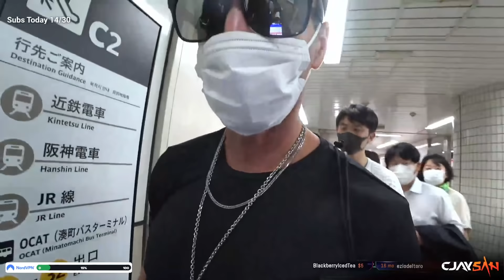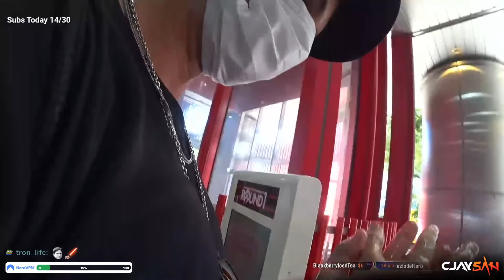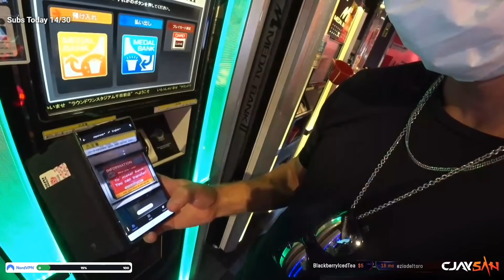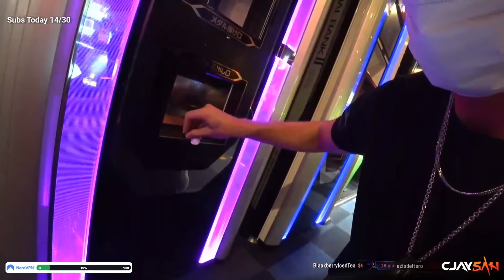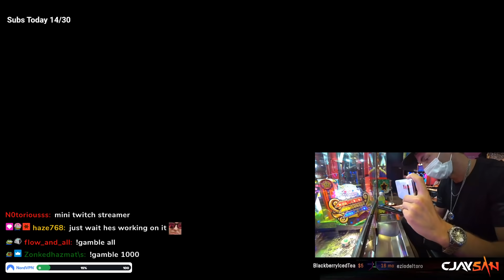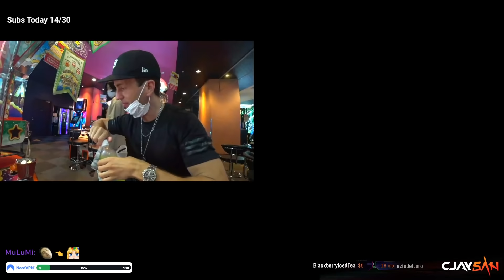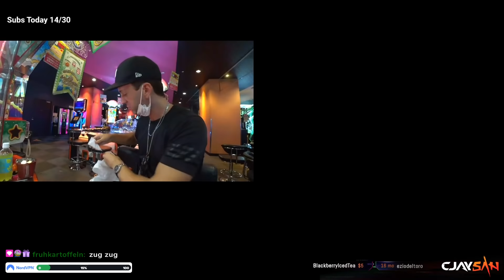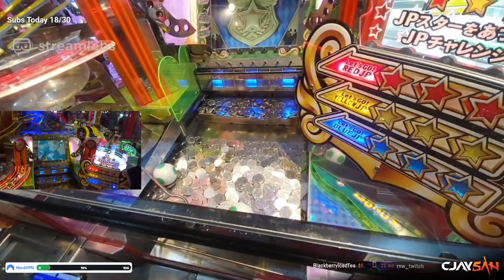Hawaii's Big Island Vacation Travel Guide